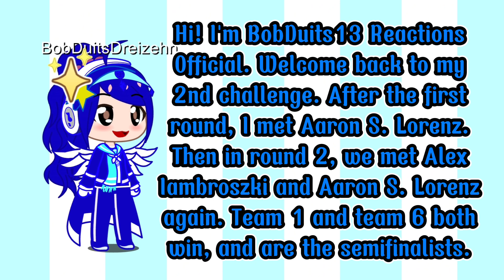Round 2 of 2nd challenge! | BobDuits13 Reactions Official